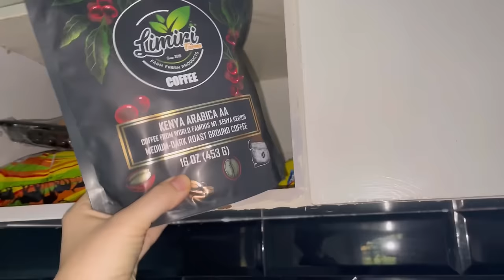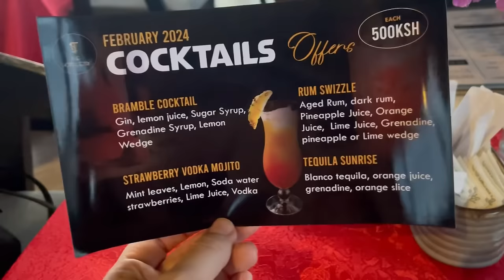A Romantic Dinner in Meru Town | Life in Kenya | Valentine | Vlog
We prepared a little Valentine’s Day surprise for the kids to wake up to, had a lovely breakfast, and then George and I dropped the kids off at their Juju and Ntagu’s place so that we could head to town for a romantic dinner at Hotel Ezri.